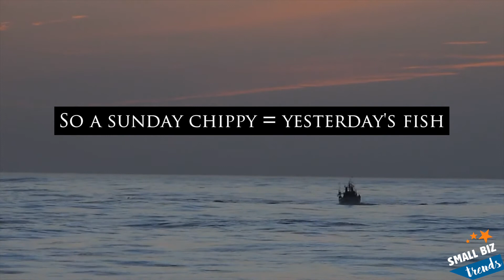Fish & Chip Shop Secrets - Top Facts You Didn’t Know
We're uncovering the history and traditions behind the British staple: fish and chips! 🐟🍟

Why do some chip shops take Sundays off? It's more than just a day of rest—it reflects decades-old habits rooted in community, religion, and business dynamics.

Discover how these iconic shops have evolved over the years, from wartime rationing to modern-day sustainability efforts. Plus, learn how small businesses are adapting to changing customer habits and new food trends while keeping the charm of this classic dish alive.

Looking to buy, sell, or expand a business?